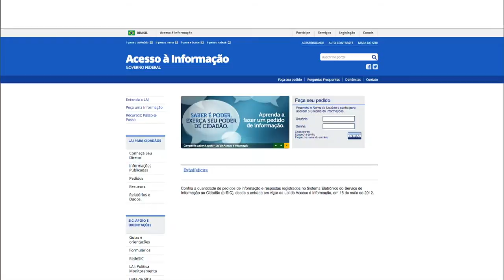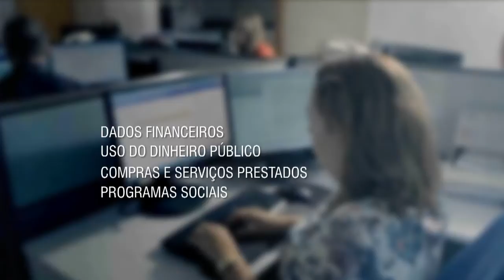Lei de Acesso à Informação registra mais de 270 mil pedidos em três anos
NBR NOTÍCIAS - 15.05.15: Em três anos, a Lei de Acesso à Informação recebeu mais de 270 mil solicitações de dados. Do total, mais de 98% dos pedidos foram respondidos. A média mensal de solicitações tem sido de 7,3 mil pedidos e o mês que registrou mais pedidos foi março de 2015, com 9.878 solicitações. As unidades da federação que mais registram pedidos foram São Paulo, Rio de Janeiro e Minas Gerais.